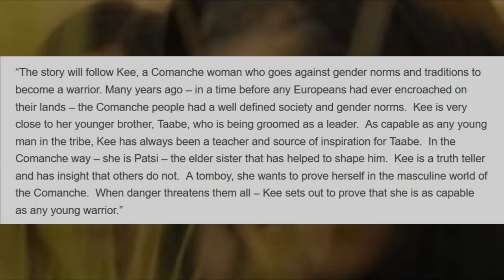PREY | Predator Footage LEAK + NEW Plot Details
PREY is the latest entry in the Predator franchise that takes us to the 1700s. This approach seems like an effort to go back to basics with the series. Predator has had a couple sequels, but none of them have lived up to the original. Will PREY break the curse when it arrives on Hulu in August? New footage has leaked online.